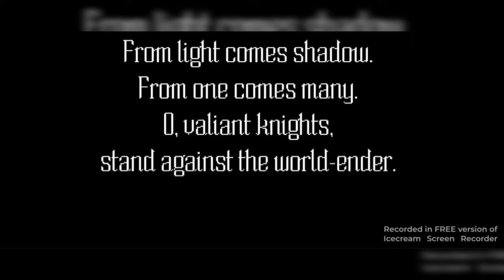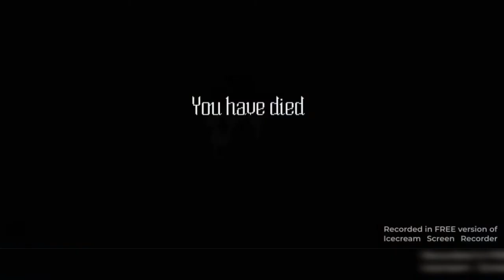Ghoul master Simulation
Ghoul master Simulation  @Ofrai Shorts
You may be frail, but with the help of some fiendish friends, perhaps you can complete your dark quest!

In this game, you summon ghouls and command them to attack pesky knights while you explore and collect crystal shards.